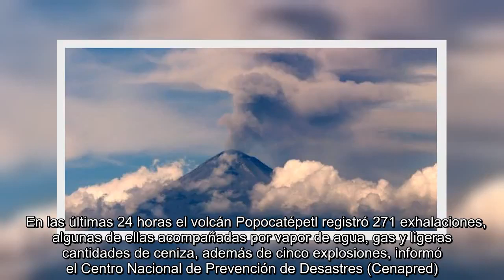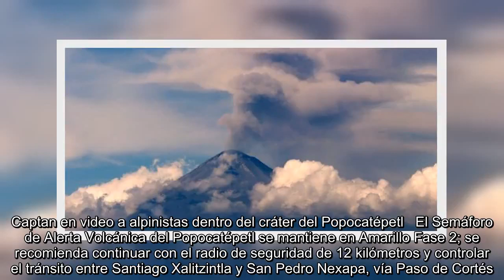✅ Renuncia Beatriz Mojica al PRD tras 30 años de militancia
✍    En las últimas 24 horas el volcán Popocatépetl registró 271 exhalaciones, algunas de ellas acompañadas por vapor de agua, gas y ligeras cantidades de ceniza, además de cinco explosiones, informó el Centro Nacional de Prevención de Desastres (Cenapred).    El organismo detalló que tres explosiones ocurrieron a las 14:04 y 18:19 horas del sábado y a las 7:34 horas de este domingo con columnas máximas de mil 200 metros y contenido moderado de ceniza, que el viento dispersó en dirección oeste.    Debido a esas eventos se reportó caída de ceniza ligera en toda la zona norte de Cuernavaca, Tepoztlán y Tlalnepantla, en Morelos, así como en Ozumba, Ecatzingo, Estado de México, sin presentar afectaciones.   También se produjeron dos explosiones menores con bajo contenido de ceniza y alturas de columna máximo 800 metros.    En el periodo en cuestión se contabilizaron 602 minutos de tremor y durante la noche se observó incandescencia sobre el cráter. Ahora se observa ligera emisión de gas que  ...